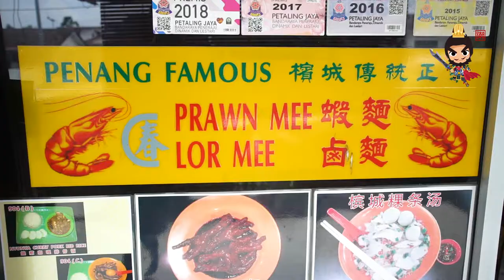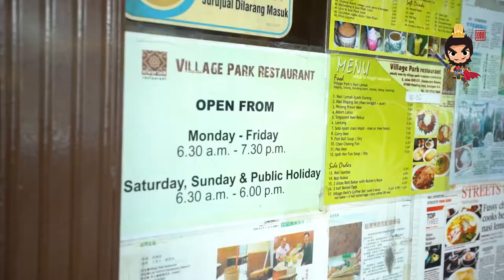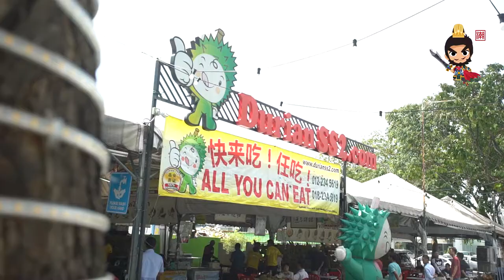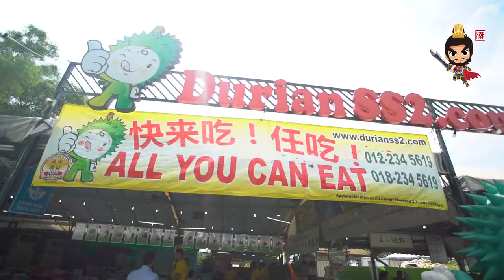《潮曹派》吉隆坡篇 第十二集 PJ出名的大馬美食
這集曹幫主帶你品嚐首相也大愛的道地美食！

八打靈再也（Petaling Jaya），曾經是遍地種滿了八打靈樹的土地，也是雪蘭莪州人口最多的一個大城市。早期的吉隆坡人口過於密集，為了解決非法木屋頻密散佈在吉隆坡外圍的問題，政府決定建立了現今大家所知曉的“八打靈再也舊區”（PJ Old Town），想要把八打靈再也舊區發展為“小吉隆坡”。

說到PJ的椰漿飯，絕不能錯過這家多屆首相和高層人物都愛光臨的大馬料理餐廳了！炸雞可是椰漿飯必配，老闆堅持不用冷藏雞肉以確保炸雞外脆內軟。高朋滿座的餐廳可以看見員工井然有序地把新鮮出爐熱騰騰的炸雞從廚房端出來，轉眼就銷售一空。想要在KL找到好吃的蝦麵並不容易，來自檳城的阿春老闆靠著他30年的功夫在PJ闖出一片天。好吃的蝦麵最重要的是湯頭，用蝦殼熬煮出的香濃湯頭深受老饕的喜愛。最後再來品嚐各個品種的好榴蓮，還有各式用榴蓮製作的產品，真的會讓人流連忘返呢！

特別來賓：
Emily Lim 林佩琦

感謝支持潮曹派的贊助商：
JiojioMe

【 Village Park Restaurant 】
5, Jalan SS 21/37, Damansara Utara, 47400 Petaling Jaya, Selangor.
7AM - 7PM
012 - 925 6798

【 春蝦麵 Choon Prawn Mee House 】
13, Jalan 20/14, Taman Paramount, 46300 Petaling Jaya, Selangor.
8AM - 5PM
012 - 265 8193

【 Durian SS2 】
193, Jalan SS 2/24, SS2, 47300 Petaling Jaya, Selangor.
11AM - 12PM
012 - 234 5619